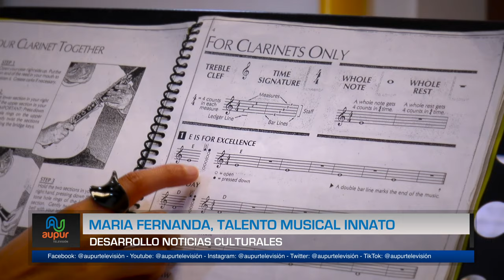Maria Fernanda, talento musical innato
Conozcamos la historia de Maria Fernanda Garro, una joven que desde muy pequeña descubrió su talento por la música y, tras asumir diversos retos, hoy cuenta con una gran experiencia para impartir enseñanzas en la escuela de música de Urrao